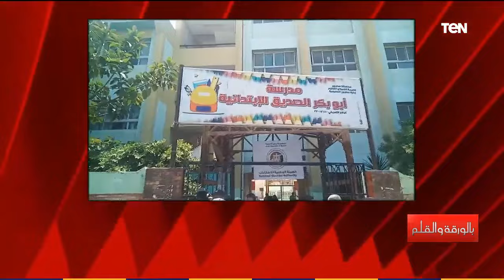بالورقة والقلم| تغطية خاصة لـ إنتخابات مجلس النواب 2020